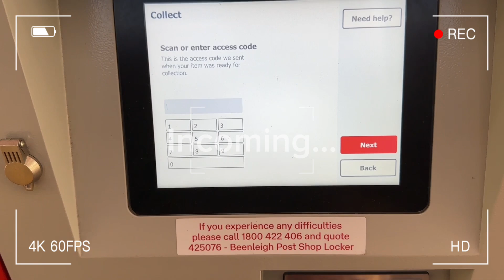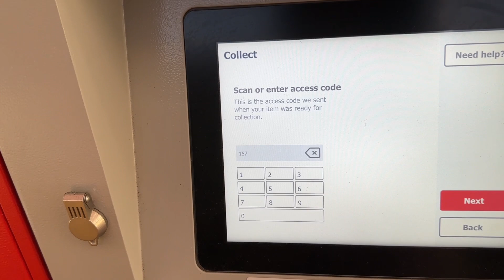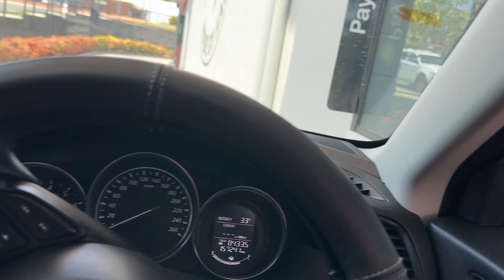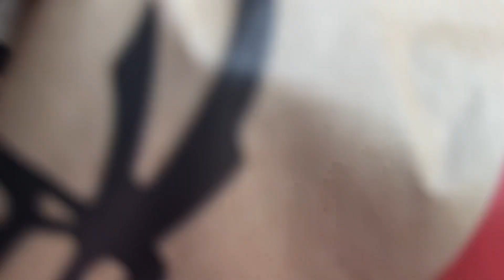TRAVEL PREP VLOG🇦🇺 #1: I recieved the most thoughtful Christmas Gift, Try on Haul, Running errands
SHIP CRUISE

Hi Loves🤍,
Welcome to a very special Vlog🥳💃🏽 As you may already know from the thumbnail, we are going on a vacation🥳🥳💃🏽💃🏽
In this Vlogmas, I’ll be telling you all some of our plans for the vacation alongside a Shein try on haul for some of the outfits I got for our travel…Do you want to guess where we will be vacationing or is it too early?😂

Anyways, please watch till the end as I have a very important question that I need your opinions on…Honest opinions please🤣